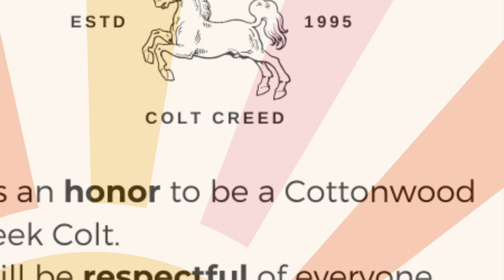Friday November 8, 2024